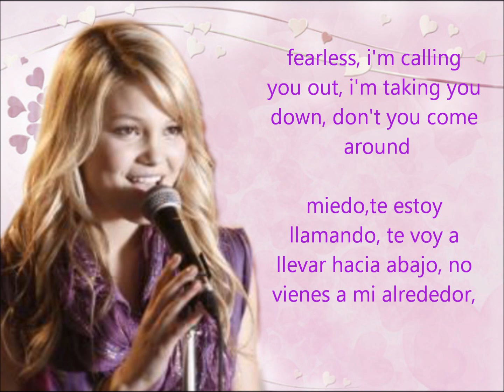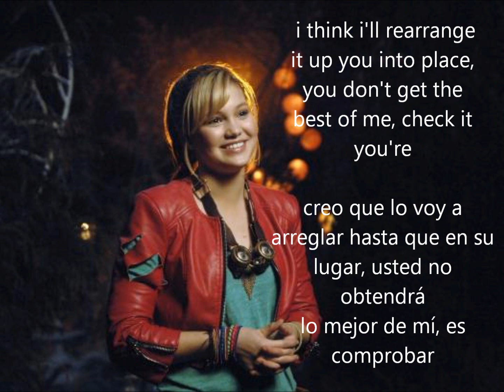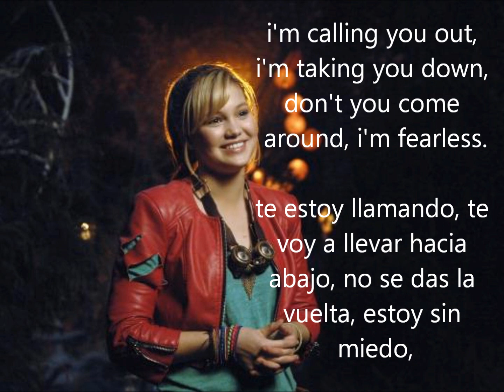olivia holt-fearless (español)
si deseas saber mas sobre olivia y su programa "los guerrero wasabi" unete a mi pag en facebook